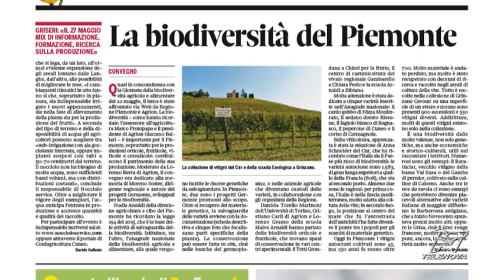Spot Gazzetta Alba 25 maggio 2021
Guarda le notizie principali del numero di Gazzetta d’Alba in edicola dal 25 maggio, riassunte nello spot che va in onda su Telenova, canale 90.